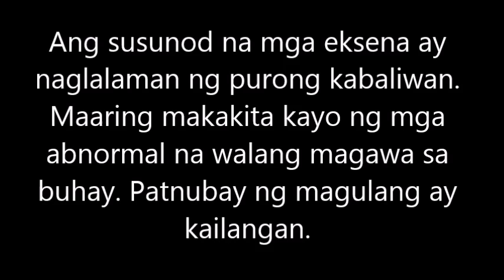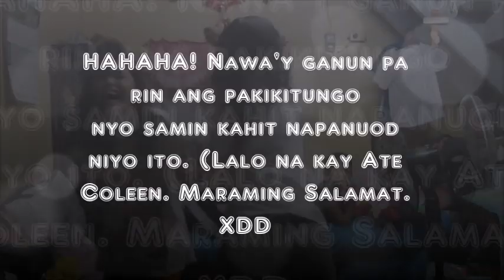Dulay Family Madness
Starring: Mirra Coleen Abaca, Nica Samson, Gabriel Samson!

Hi bro! Bringing this back because it's your birthday, happy 16th!